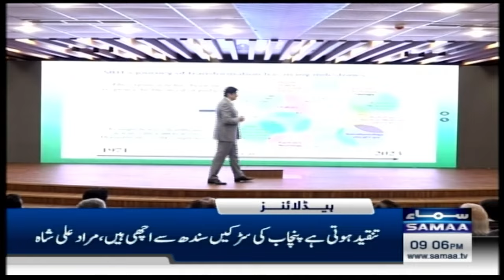Samaa News Headlines 09 PM | Tension Rise in Middle East | 4 July 2024 | SAMAA TV